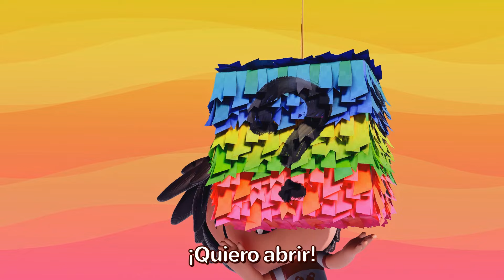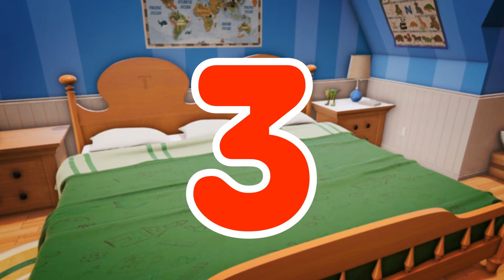🍏🍌🎶 ¡Aventuras Frutales del ABC! 🚀Canción de Manzana y Plátano🌈📚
🍎Embárcate en un encantador viaje de aprendizaje con nuestra recopilación, "Me Encanta Comer Manzanas y Plátanos".
🍌🎵 Sumérgete en el mundo de las vocales y la alegría del alfabeto con pegajosas melodías, juegos interactivos y emoción educativa. ¡Deja que los niños canten, bailen y congelen su camino hacia el dominio del ABC! 🕺📖 ExploradoresABCFrutales FiestaAlfabética ✨
0:04 🍎🍌 Canción de la Manzana y el Plátano
3:46 🎶 🚗 Canción del ABC 🚓 Los Niños Aprenden el ABC con Coches de Juguete para Bebés 🚑
5:32 ❄️💃 Congela y Baila 🕺🏽❄️ ¡El Desafío de Baile Definitivo! 🤸‍♀️🌟
7:39 💃🎶🎤El Jazz del ABC⭐️ Fiesta de Baile de Vehículos 🚒🤩🕺
8:52 🚛🚒 Canción del Camión Bebé 🫥😋¡Aventura de Escondite! 🚑🛞
10:58 🎶 Cabeza 👧 Hombros👕 Rodillas👖 y Dedos de los pies 👣 ¡Diversión de baile y ejercicio para niños! 🕺💃
13:23 🎊🌟¡Rompe la Piñata!🎵🎉 Canción de la Piñata con los Vehículos🚔🚒🚑
14:35 💃🕺La canción del Wika Waka 🎶🎤⭐️
17:39 🧸🔟Diez en la Cama🛏️👉¡Mueveos!👶👦👧
20:44 🍦🪩¡Baila! 💃🕺 A bailar con tu familia 🤸‍♀️🌟
24:13 🦸‍♂️⭐️Mi familia de superhéroes⭐️🦸‍♀️Canción de Salvar el Árbol 👨‍👩🌳
26:35 🦈👶Tiburón bebé 👶🦈
28:49 ☀️🌈 ¡Sr. Sol, por favor, brilla sobre mí! 🎶🌞
31:20 🚀 Canciones para Imaginar Jugando con Autos 🚓 Camiones 🚚 Juguetes 🧸
Acerca de appMink:
AppMink produce videos de gran calidad, para toda la familia, educacionales y entretenidos para niños. La meta de appMink es crear un ambiente donde los niños y padres se diviertan mientras jueguen, aprendan, canten y bailen juntos.